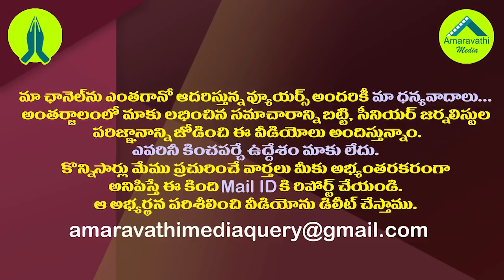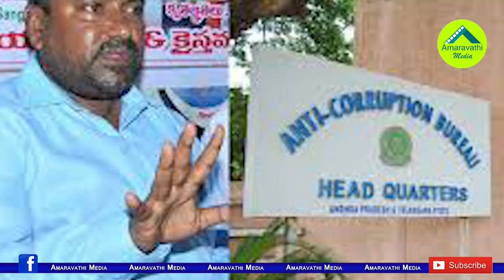ఓటుకు నోటు కేసులో చంద్రబాబు మెడకు ఈడీ ఉచ్చు.!| Vote For Note Case Mathaiah Reveals Chandrababu Role